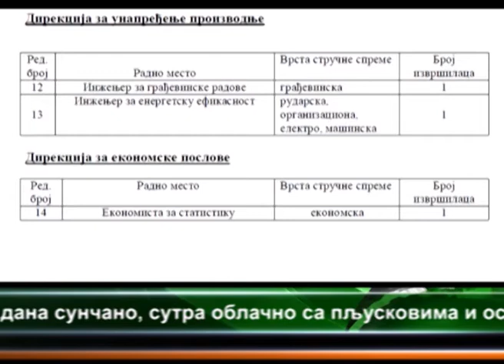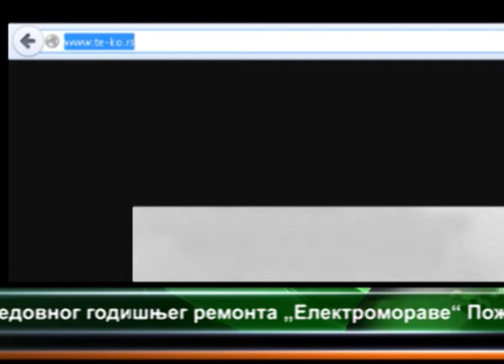RASPISAN KONKURS - P.D. TE-KO KOSTOLAC 18.09.2013.